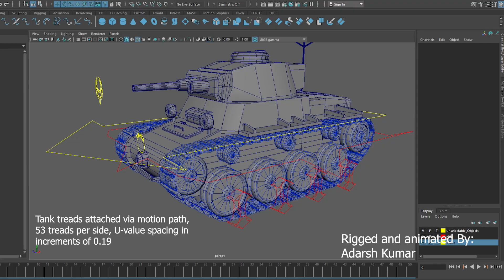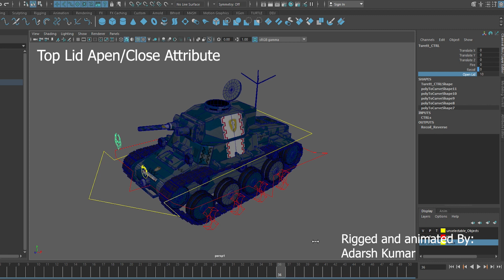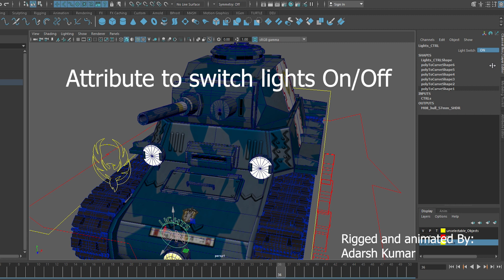Tank rig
A game-ready rig of a Tank. Rigged and animated by Adarsh Kumar.
This rig includes:
- Continuous tread cycle movement with motion paths
- Forward drive, wheel and tread rotations driven by an expression
- A simple suspension system on the tank hull, treads and wheels
- Aim controls for the turret.